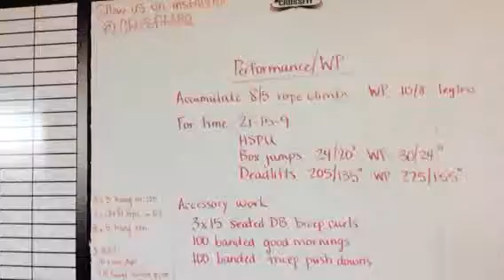Movement is king